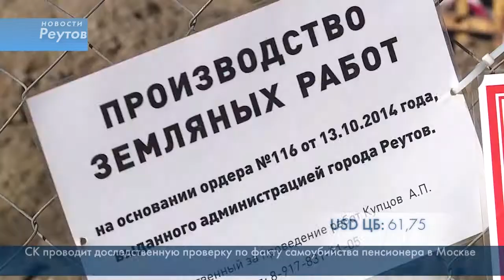ЗЕМЛЯНЫЕ РАБОТЫ В ГОРОДЕ ВЕДУТСЯ С НАРУШЕНИЯМИ 18.03.15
В городе часто роют с нарушениями. Об этом еще в понедельник на оперативном совещании говорил глава города. Он поручил выяснить, кто виновен в нарушениях. На место вышли сотрудники гос-адм-тех-надзора.